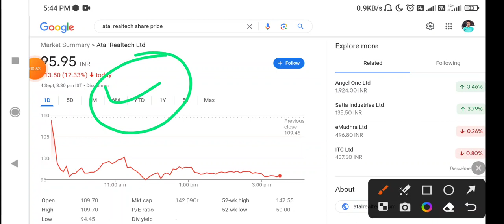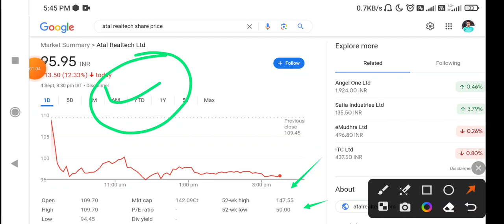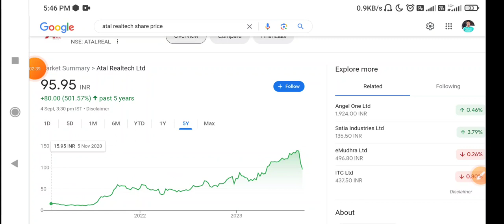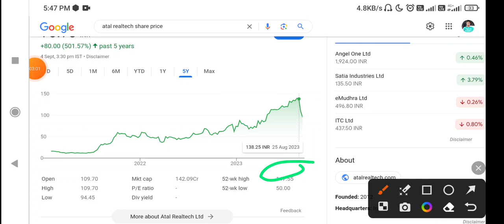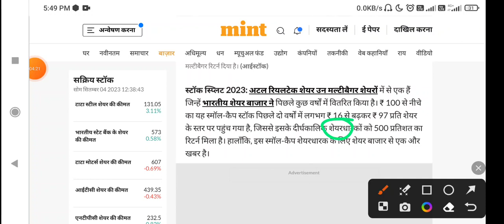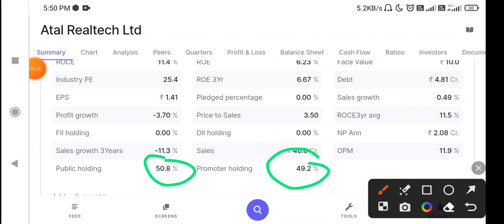Multibagger Penny Stock Atal Realtech Limited”atal realtech stock latest news today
atal realtech share | atal realtech share news | atal realtech share analysis | atal realtech target atal realtech share,

atal realtech,

atal realtech share bonus